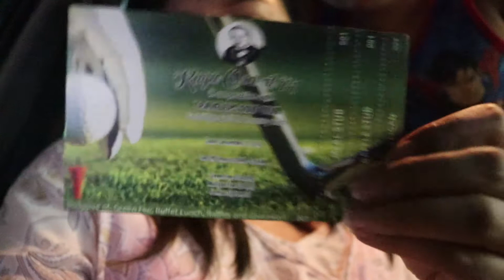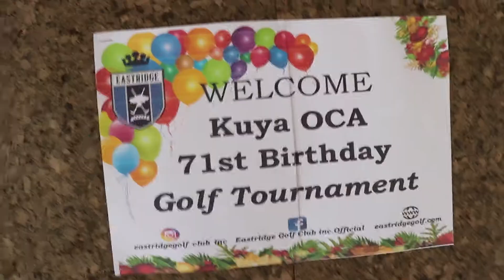VLOGMAS 10 AND 11 NEW VLOGGING SET UP / GOLF TOURNAMENT NI DAD / Tinay Bunyi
Watch my previous video too

Camera used to film: Canon 80d